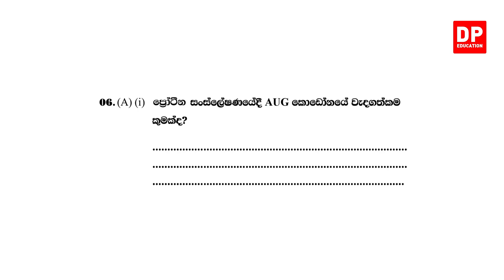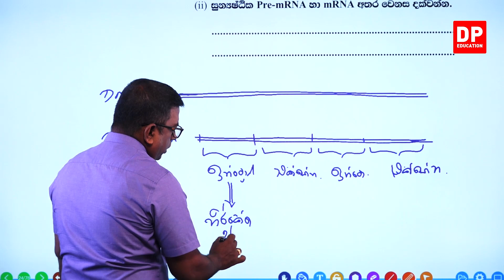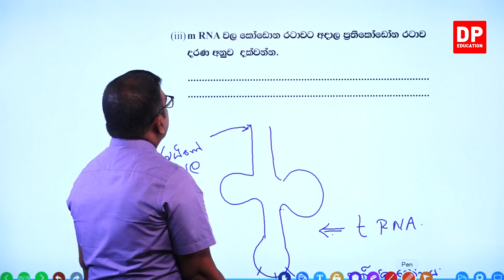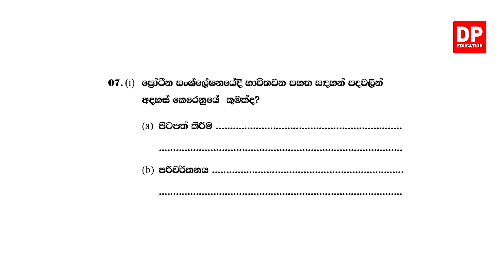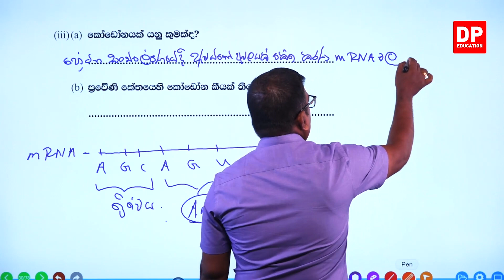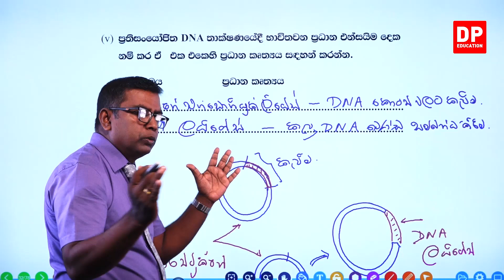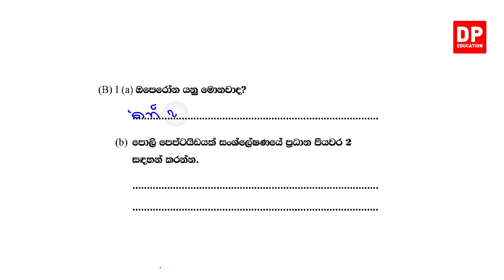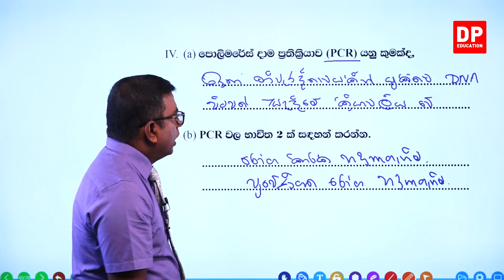07 වන ඒකකය | 03 වන පාඩම - සමාලෝචන ප්‍රශ්න - 02 වන කොටස | උසස් පෙළ ජීව විද්‍යාව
07 වන ඒකකය | 03 වන පාඩම  -  සමාලෝචන ප්‍රශ්න  -   02 වන කොටස |

2.1ව්‍යුහගත රචනා ⏩00:00

ඔබේ දරුවට දැන් නිවසේ සිට  ජීව විද්‍යා පාඩම් ඉගෙනීමට ජීව විද්‍යා පාඩම් රැසක් DP Education YouTube චැනලයෙන් ඉතා සරලව හා රසවත්ව,  අධ්‍යනයට පහසු ලෙස සකසා ඇති අතර මෙම විද්‍යා පාඩම් නැරබීමට DP Education - විද්‍යාව YouTube චැනලය Subscribe කරන්න